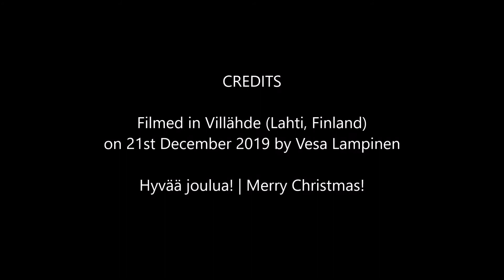Tuomaan tulet - 21st December 2019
The Christmassy event that was held in front of an old school of Ersta and organized by Villähteen kyläyhdistys